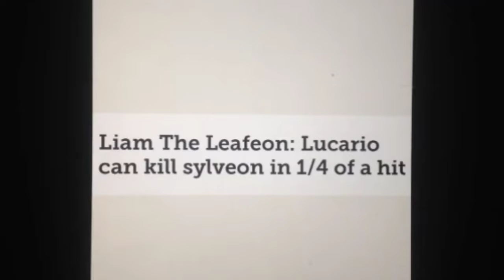𝙤𝙊𝙤𝙊𝙝𝙃 𝙗𝙐𝙧𝙉!!!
She never asked for any of your opinion